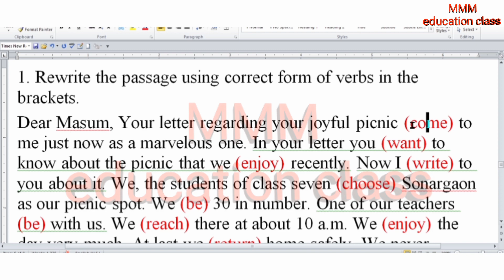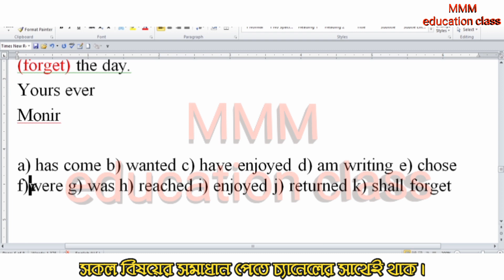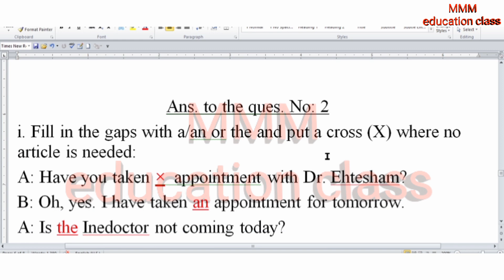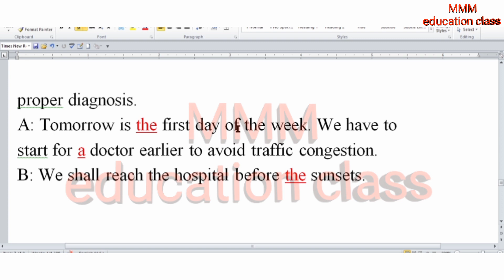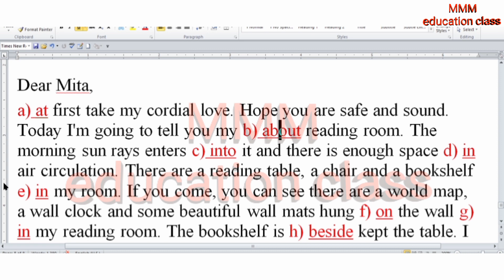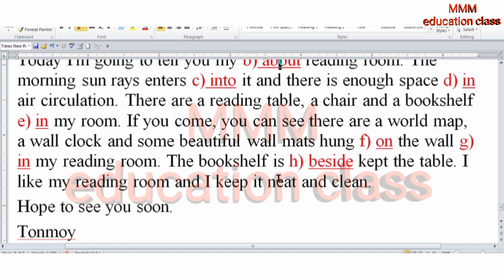৭ম শ্রেণির ইংরেজি এসাইনমেন্ট | Class 7 english assignment | 4 week | MMM education class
৭ম শ্রেণির ইংরেজি এসাইনমেন্ট | Class 7 english assignment | 4 week | MMM education class